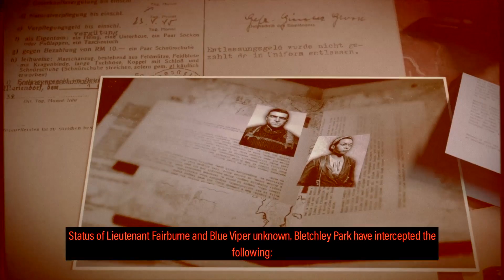Sniper Elite 5 Mission 1 The Atlantic Wall - Gameplay - Part 5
Killing Everyone | 100% Collectables | 3 Stars

Time Stamps:

00:00 Optional: Destroy Anti-Air Gun 2/3

11:28 Hidden Items: Radio Tin 2/3 (Found 11/19)

12:34 Personal Letters: Upcoming Delivery 3/6 (Found 12/19)

24:44 Personal Letters: Violets Are Wilting 4/6 (Found 13/19)

25:38 Classified Documents: Atlantikwall Report 4/4 (Found 14/19)

27:21 Optional: Destroy Anti-Air Gun 3/3

28:03 Starting Location: French Countryside 3/4

31:53 Hidden Items: FFI Flag 3/3 (Found 15/19)

33:43 Personal Letters: Pests in The Garden 5/6 (Found 16/19)

34:41 Starting Location: Town Promenade 4/4

44:00 Personal Letters: Boches at The Door 6/6 (Found 17/19)

44:12 Objective: Find Marcel

47:34 Workbenches: SMG Workbench 3/3 (Found 18/19)

48:36 Objective: Find The Intel

49:08 Stone Eagle 3/3 (Found 19/19)

50:20 Exfiltrate

:Links